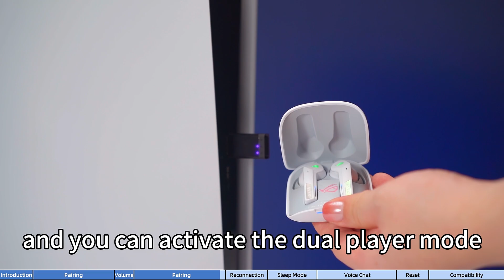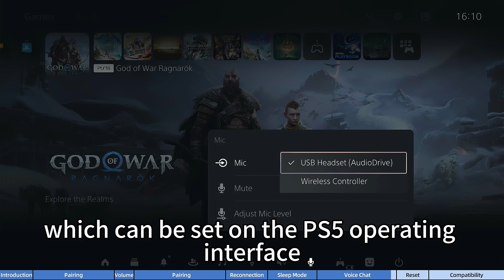AudioDrive: How to set up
Watch this vid to help you set up your AudioDrive in just a few easy steps!

Chapter

0:00 - 0:28 Introduction & 1st Pairing
0:29 - 0:55 Volume setting & 2nd Pairing
0:56 - 1:18 Reconnection & Sleep Mode
1:19 - 1:38 Voice Chat setting
1:39 - 1:55 Reset
1:56 - 2:14 Compatibility